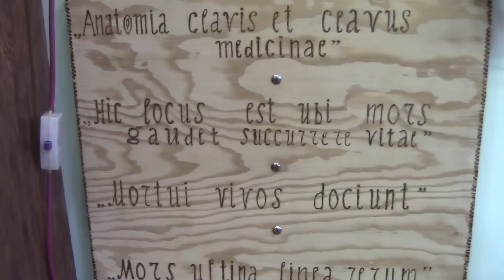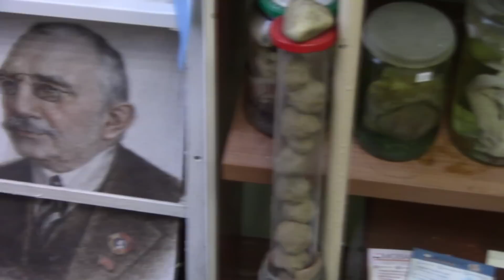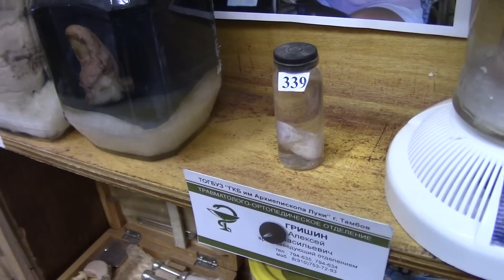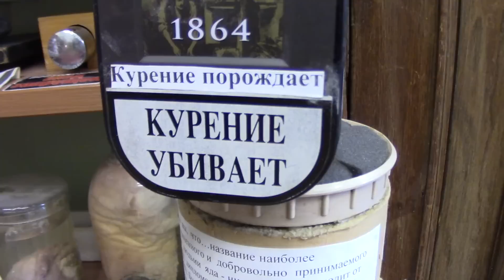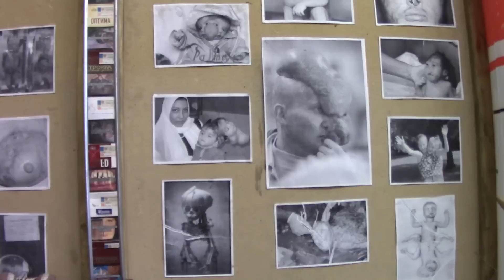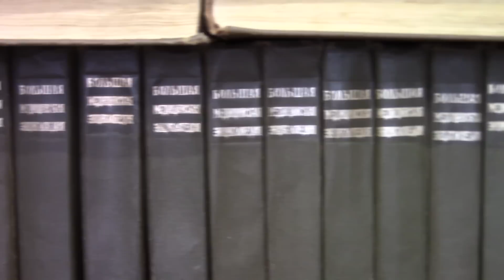В Тамбовской кунсткамере: музей греха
Тамбовский VLOG сходил на экскурсию в "музей греха" и послушал жуткие и познавательные истории о самых интересных экспонатах и их бывших владельцах.

Поддержать проект:
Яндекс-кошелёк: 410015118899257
Карта "Сбербанка России"
Номер карты: 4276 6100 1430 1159
Владелец карты: Александр Анатольевич С.